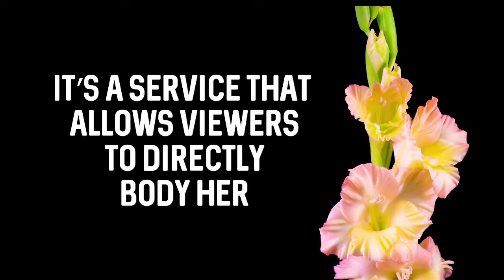DEAD BY DAYLIGHT | DIXPER HIGHLIGHTS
Bodied by chat by Dixper! I hope you guys enjoy!!